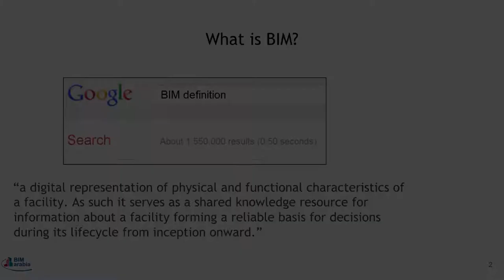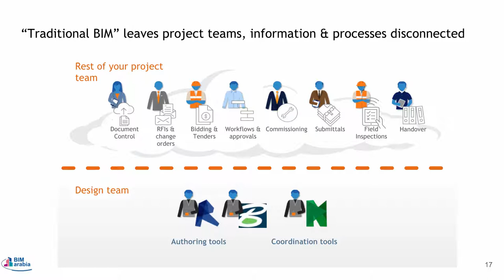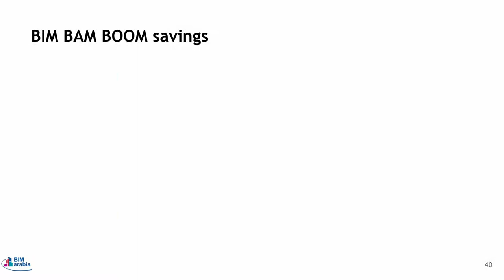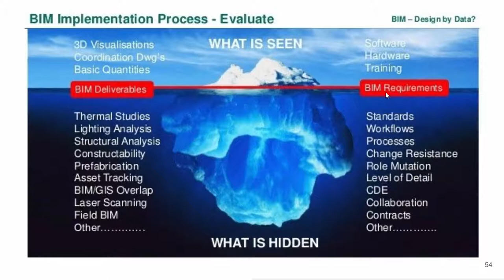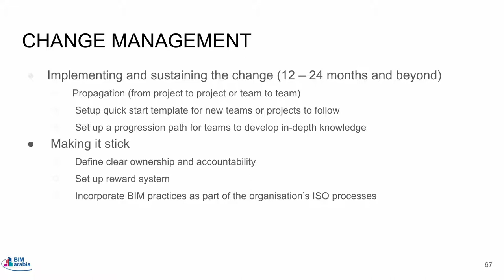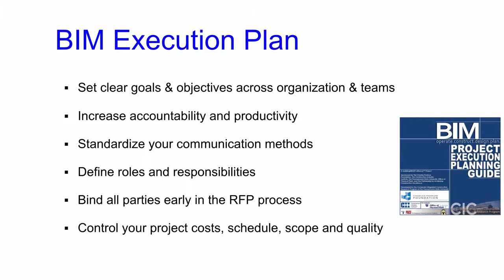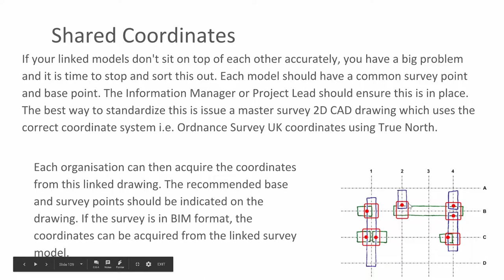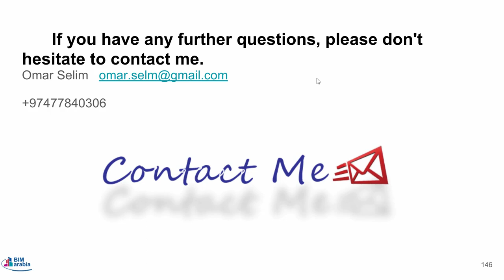01 01 BIM IMPLEMENTATION